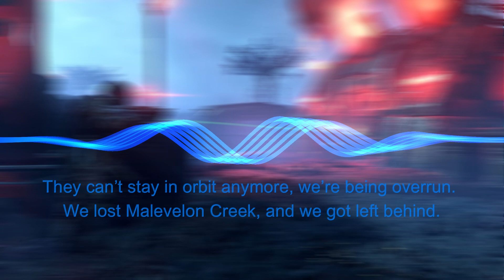Helldiver Log 00 "Left Behind"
An audio transmission was picked up by Super Destroyer "Courier of The Stars" while passing through the Severin  System. It contains a conversation between Diver A1606020 and B202354. Other destroyers have heard transmissions similar to this while orbiting Malevelon Creek.